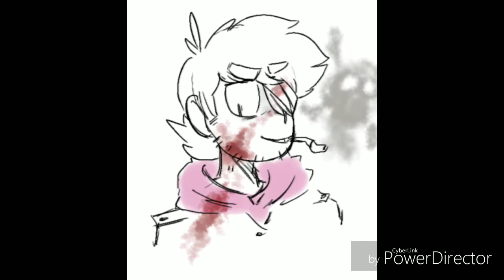PatPau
Song is: Undercover Martyn by Two Door Cinema Club